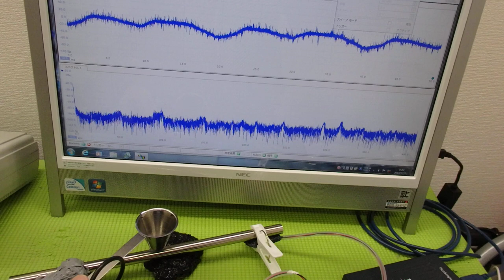非線形振動現象をコントロールする超音波技術 ultrasonic-labo